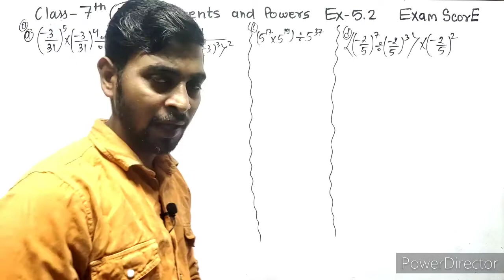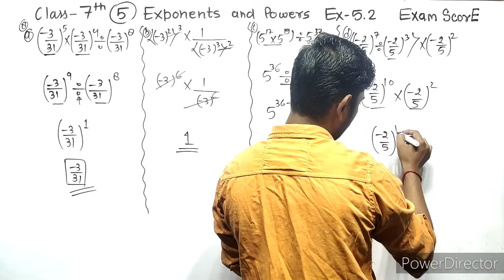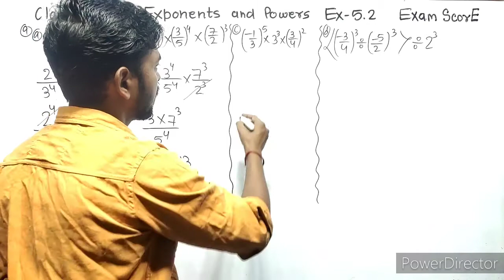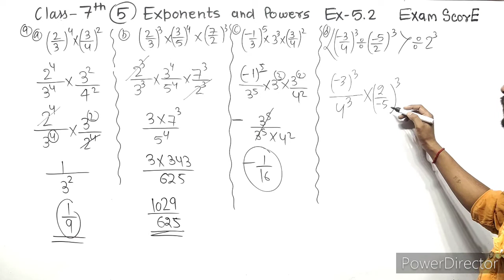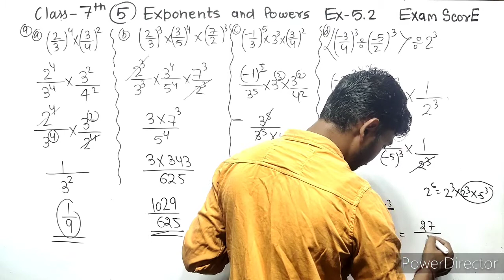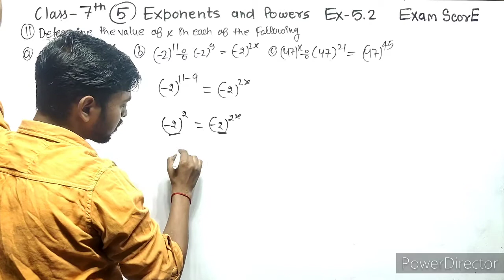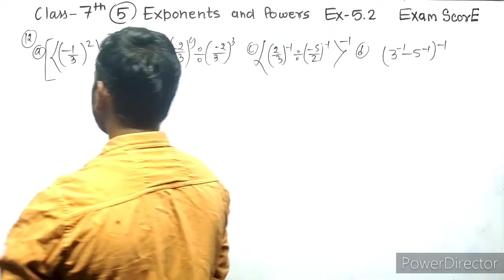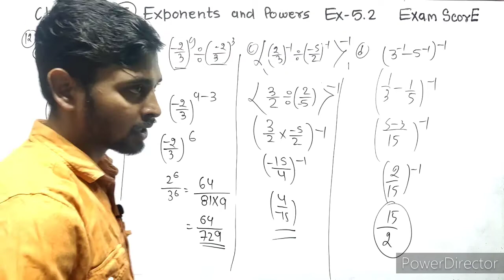Viva Education start up mathematics class-7 || Exponent and power || Ex.5.2 || by EXAM SCORE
Teachmint app information

class-6
classroom I'd.204015537

class-7
classroom I'd.239249892

class-8
classroom I'd.628704687